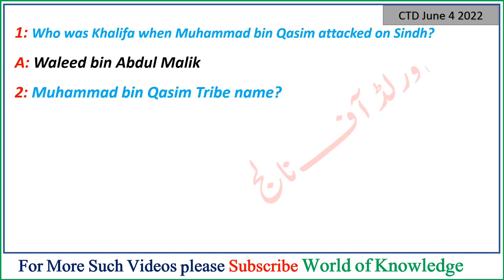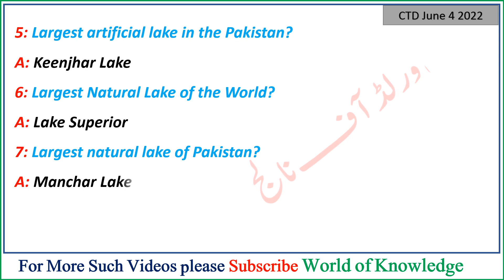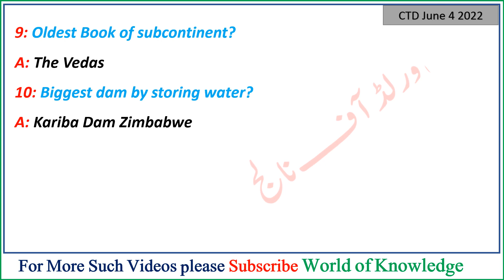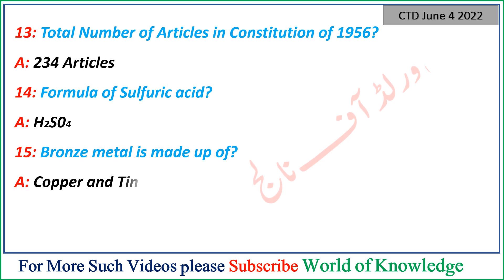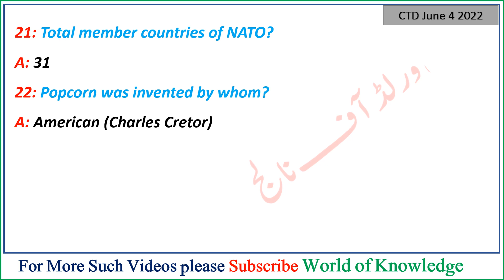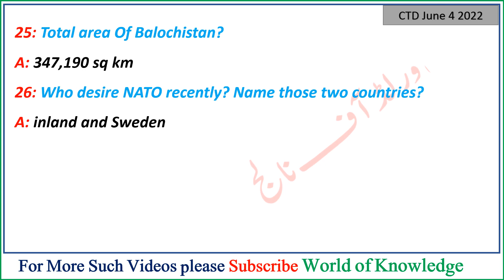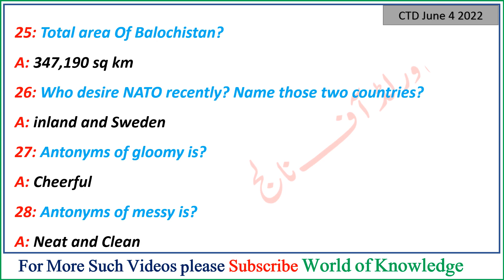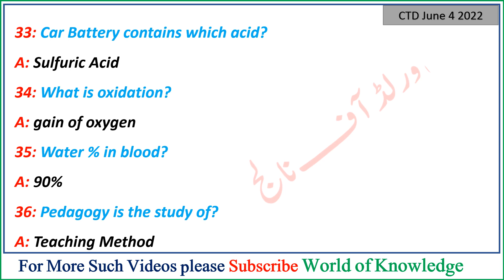CTD Past Paper MCQs | CTD MCQs Papers | Counter Terrorism Department Past MCQs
BPSC Interview questions and answers.

in this video you will learn all the Question which are important for BPSC Interview (viva), CTD, FIA, BPSC posts, CUSTOMS, Assistant, Tahsidar, Naib Tahsidar, Lecturer, SDO, EXN, Headmaster  and other job test and interviews

0:00 Introduction
1:41 Largest artificial lake in the Pakistan?
2:45 Oldest Book of subcontinent?
3:49 Total Number of Articles in Constitution of 1956?
4:53 Which country became bankrupt recently?
5:57 Total member countries of NATO?
7:01 Total area of Balochistan?
8:05 Operation Zarb-e-Azab launched in?
9:09 Car Battery contains which acid?